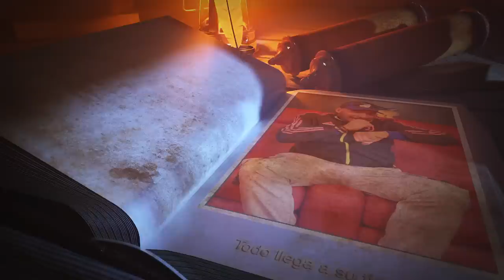Cómo esperé mi momento cuando aún “no” era mi turno?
Todo siempre llega en el momento justo y adecuado.